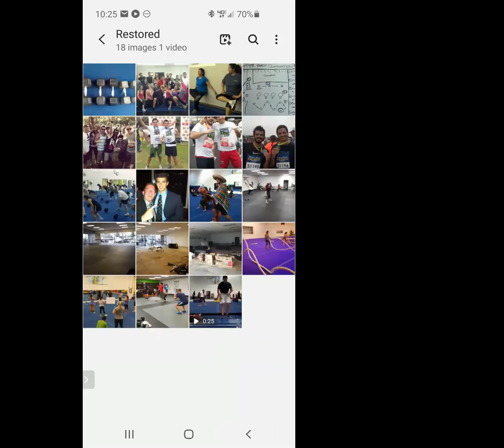J Talk # 2 - All about the Fitness4ward method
How we have developed our philosophy of coaching and how we help our members